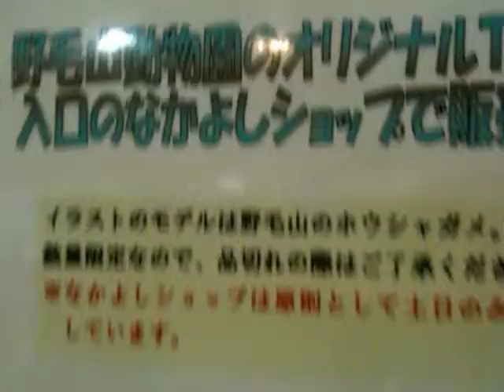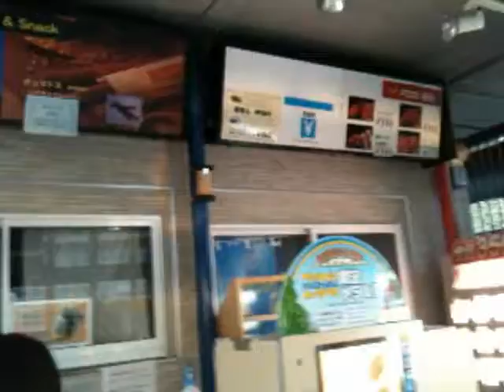091105 03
camp03（野毛山動物園）03